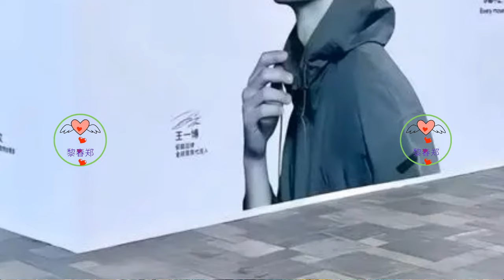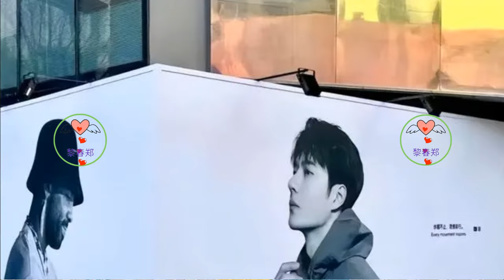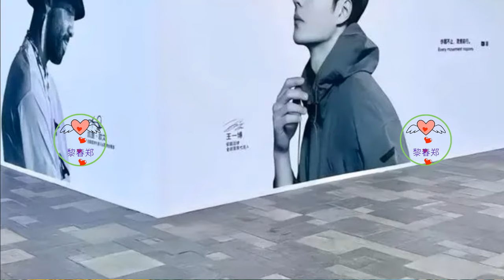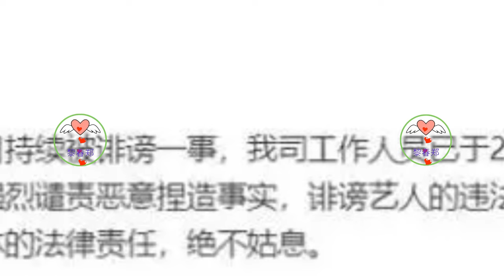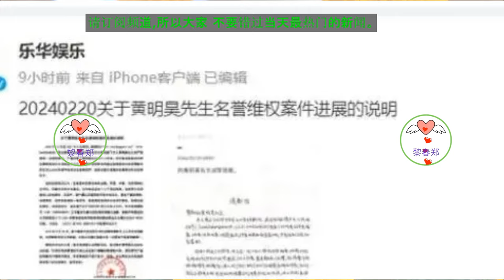王一博，又耍大牌？乐华娱乐回应“王一博患病”传闻：是诽谤，已报警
Wang Yibo, acting like a big name again? Lehua Entertainment responded to the "Wang Yibo's illness" rumor: it is slander and has reported to the police 王一博 Wángyībó WangYibo Вангибо ワンイーボ หวังอี้ป๋อ #1 Li Chun Zheng
谁能想到这竟然是安踏，王一博一镇场，直接爆改时尚大片，这代言人物料质感也太潮了吧。
关键首席代言人王一博一出，这三里屯都嗨疯了，天天打卡队伍排队参与活动的人是根本看不到头，线上线下同步嗨，热热闹闹刷屏，重点是这盛世，就是要放你Nike勾子楼下，果然真实的商战就是贴脸开大的显摆吧！
不会还有人不知道这两位安踏王牌对钩子的杀伤力吧？前有王一博，因为新疆棉事件甩了耐克，选择安踏，一身冠军系列扬眉吐气，刷屏奥运会。
作为国货潮流化的第一人，安踏真的肉眼可见越来越好，越来越潮，咱国货之光崛起了，业绩牛了，底气也足了，更是在去年直接霸气接手因为宣传反犹电影而被Nike放手的欧文。
人家NBA王牌11年陪你携手辉煌，都抵不过你勾子的意识形态，曾经沧海难为水，如今安踏可真香，看到我们自己的国货品牌崛起真的好有成就感啊。
Who would have thought that this would be Anta, and Wang Yibo would immediately change the fashion blockbuster. The texture of the materials of this spokesperson is too trendy.
As soon as Wang Yibo, the key chief spokesperson, came out, everyone in Sanlitun went crazy. People who queued up to check in every day could not see the end of the line. The online and offline festivities were synchronized, and the screens were busy. The point is that in this prosperous era, I want to let you Nike Downstairs in Gouzi, it turns out that real business wars are all about showing off!
Is there anyone who doesn't know the lethality of these two Anta aces against hooks? There was Wang Yibo before him, who ditched Nike because of the Xinjiang cotton incident and chose Anta. He wore a championship series and was proud of it, and dominated the Olympic Games.
As the first person to promote the trend of domestic products, Anta can really see that it is getting better and better and more fashionable. Our domestic products are rising, our performance is great, and we are confident. Last year, we directly took over the company because of the publicity reaction. Irving was let go by Nike because of his movie.
The NBA ace has been with you for 11 years to achieve glory, but nothing can compare to your hook’s ideology. It was once difficult to find water in the sea, but now Anta is so popular. It’s really a sense of accomplishment to see the rise of our own domestic brand.